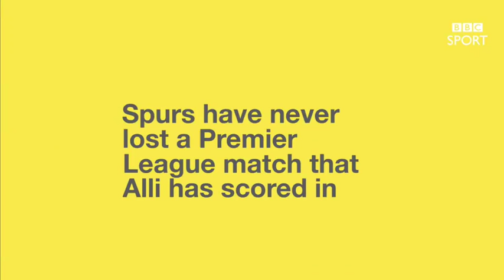Tottenham 2 0 Chelsea Have Spurs thrown title race wide open BBC Sport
Tottenham's victory over Premier League leaders Chelsea might have thrown the title race wide open after Spurs ended the Blues' run of 13 straight wins.